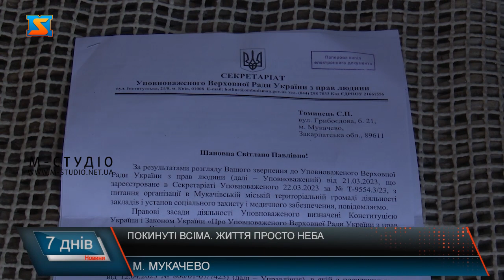Покинуті всіма. Життя просто неба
Покинуті всіма, або життя просто неба. Саме таку назву має наступний матеріал моїх колег. Мова іде саме про безхатченків, які з тих чи інших обставин опинилися на вулиці. Цього тижня у Мукачівській громаді волонтери змушені були взяти під опіку людину, яка опинилася у скрутних життєвих обставинах. Та чому долею цього чоловіка переймалися не відповідні органи та соціальні служби, і чому у громаді і досі не облаштували жодних приміщень для безхатьків? Останніми днями, у соціальних мережах шириться історія пана Олександра, що вже близько  12 років скитається по місту та немає прихистку. Чоловіка просто неба у край занедбаному стані знайшли волонтери. Волонтери почали допомагати мукачівцю, що опинився у скрутному становищі. Приносили чоловікові їжу та воду. Також забезпечили йому тимчасове житло – привезли намет та спальний мішок. Аби пан Олександр не ночував в прямому сенсі просто неба.  Аби врегулювати ситуацію та допомогти знедоленому мукачівцю зверталися у всі можливі інстанції. Медпрацівники хоча і госпіталізували безхатька, проте через добу він знову опинився на вулиці. Та прикро те, що це не поодинокий випадок.  У нашому місті таких історій вдосталь.  Чоловіка відпустили знову просто на вулицю, адже у Мукачівській громаді немає жодної установи, яка б опікувалася людьми, що опинилися у складних життєвих обставинах. Волонтери неодноразово зверталися у соціальний захист, проте вирішення проблеми досі немає.  Щодня біля пана Олександра ходять діти. І спостерігають за вуличним життям чоловіка. Через неналежні умови проживання, відсутності вбиральні  та несприятливі погодні умови, чоловік не дотримується елементарних норм гігієни.  Після того, як місцеві інстанції не реагували на звернення волонтерів, представники ГО «Волонтери Закарпаття»  написали звернення до омбудсмена з прав людини, аби на вищому рівні врегулювати ситуацію, що склалася. Пан Олександр, як і інші мукавці, що з тих чи інших обставин опинилися без даху над головою та змушені доживати віку на самоті, покинуті і громадою. Шкода, що місцева влада не здатна соціально захистити громадян, що цього найбільше потребують. Невже у місті, яке налічує понад 80 тисяч населення не має змоги відкрити хоча б один заклад, який би спеціалізувався на безхатьках. Адже вони опинилися на вулиці з різних причин. Тому як ніхто інший потребують допомоги. Мукачівська влада  в свою чергу, вкотре закриває очі на проблеми людей без місця проживання.